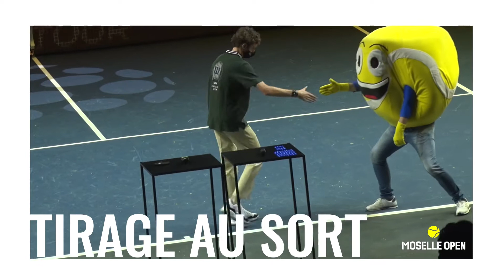Le tirage au sort 2021